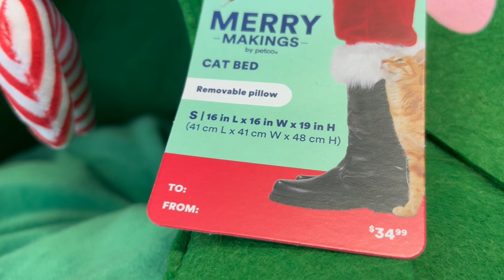PETCO - Holiday Dog & Cat Beds - Christmas Sale December 23rd 2023